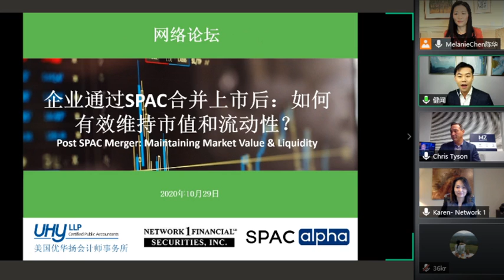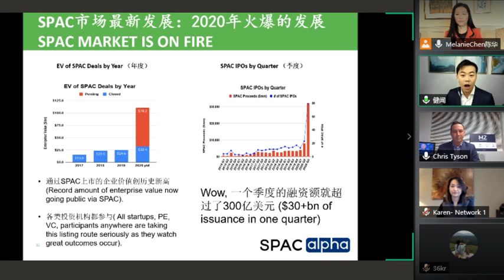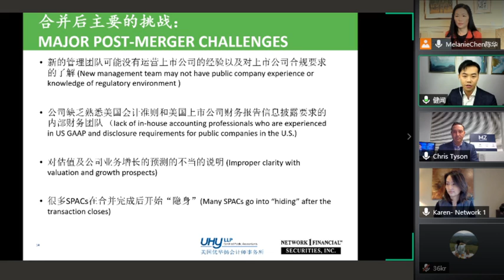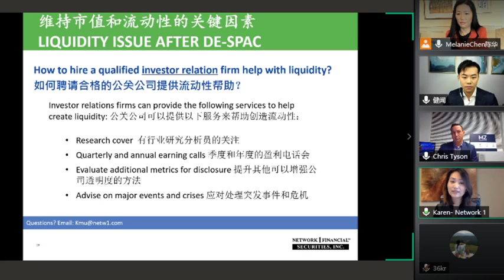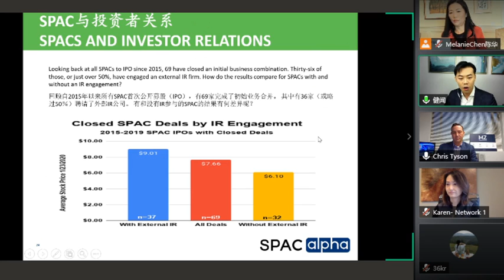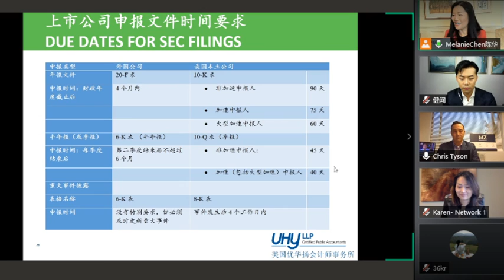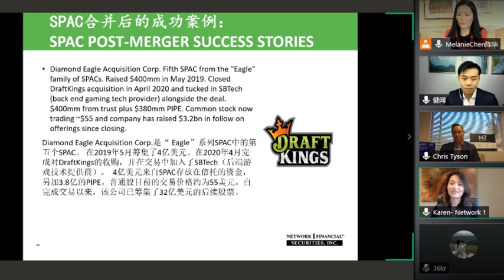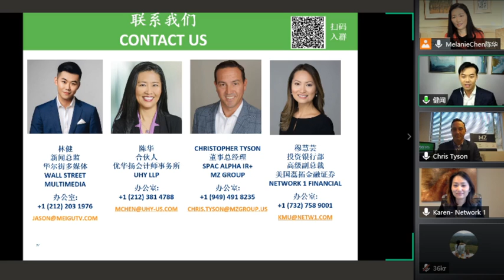直播回顾｜企业通过SPAC合并上市后：如何维持市值和股票流动性？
针对今年异常火爆的SPAC上市，本次直播为SPAC系列直播讲座第三场，也是最后一场！本次我们邀请了美国磊拓金融证券高级副总裁穆慧云、MZ Group - SPAC Alpha IR+ 执行副总裁兼董事总经理 CHRIS  TYSON、优华扬会计师事务所合伙人陈华，为您解读“企业通过SPAC合并上市后，如何有效维持市值和流动性。“错过直播的朋友，来看视频回顾吧！